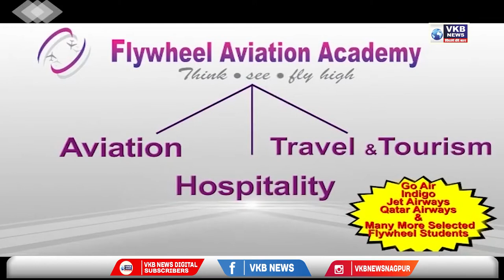नागपूर - एमपीएससीतर्फे सहसंचालक पदासाठी ५६ उमेदवार